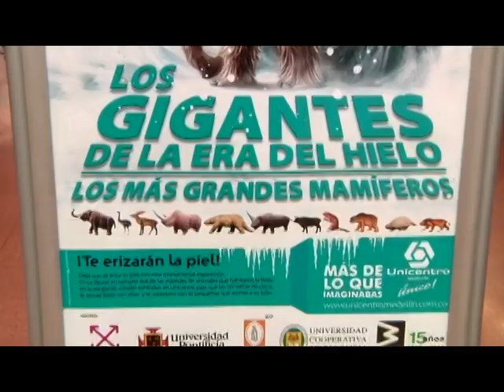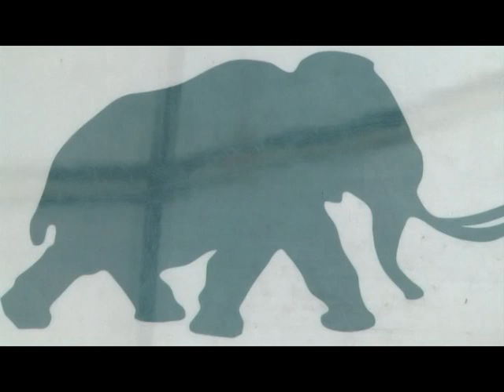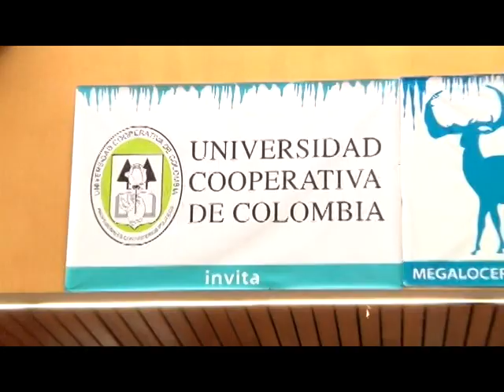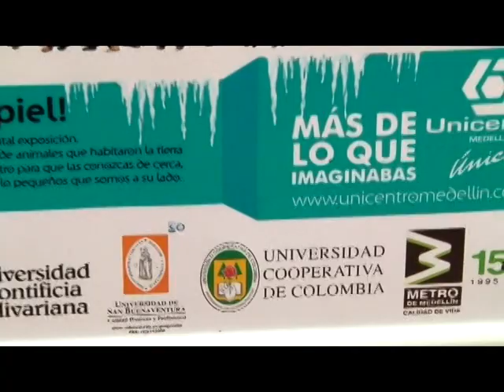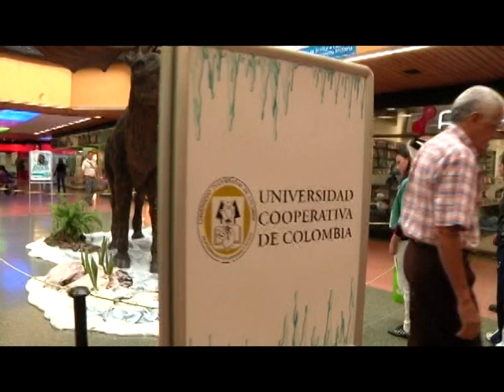Nota campus Animales prehistoricos .mpg